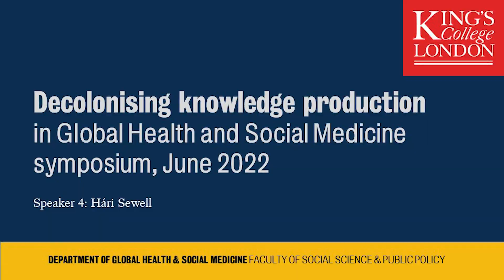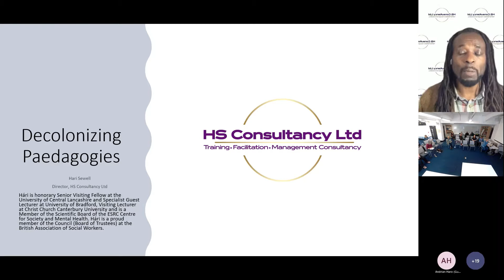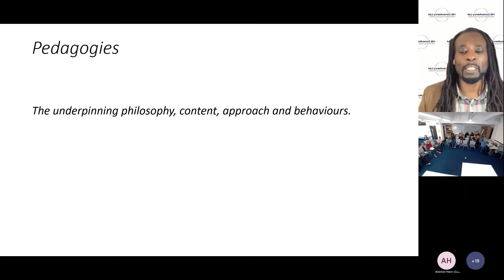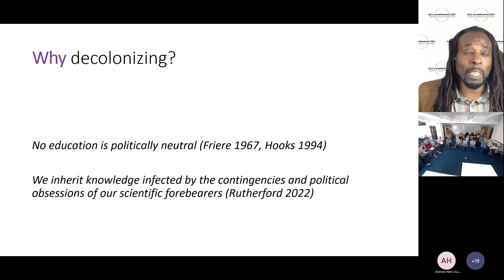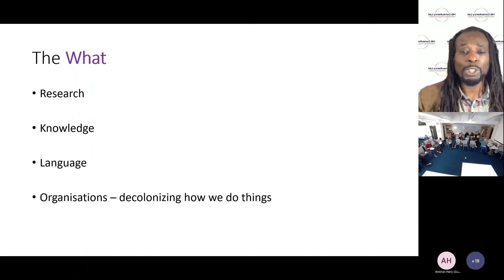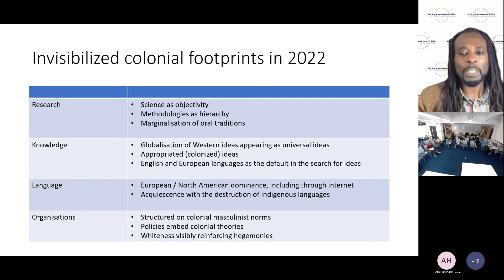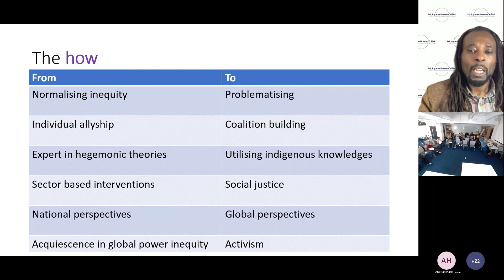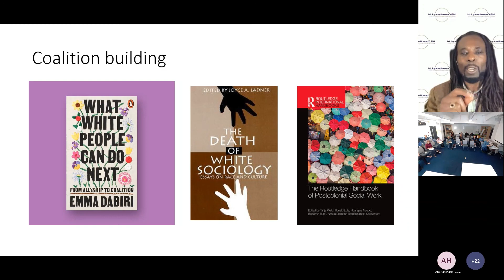Hári Sewell speaks on decolonising paedagogies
Hári Sewell speaks on decolonising paedagogies, as part of the 2022 Decolonising Knowledge Production in Global Health and Social Medicine (GHSM) Symposium.

The Symposium was organised by the Anti-Racism Steering Group in the Department of Global Health & Social Medicine.